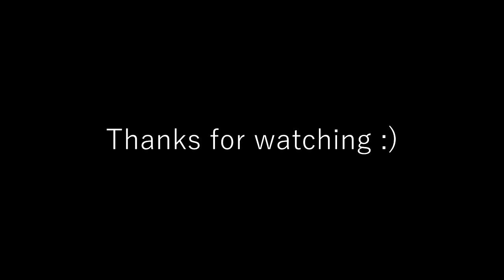Polyphia - Goose bass cover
Gear

-Spector EURO 5
-Focusrite Scarlett 2i2
-Cubase 5

แนะนำติชมได้ครับ หัดเล่น